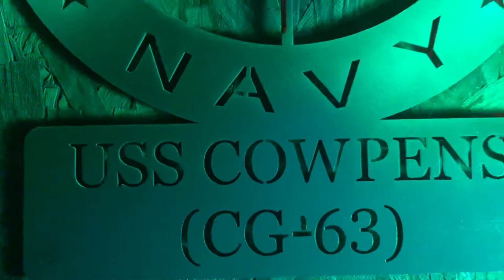USS Cowpens CG-63 2005/2009 Yokosuka, Japan US Navy 7th Fleet Mighty Moo Tattoo Mafia Art Graffiti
This is a piece that a friend of mine made for me. It is 1/4” stainless steel that I spray painted. I hope all my friends in the Mighty Moo are doing well.